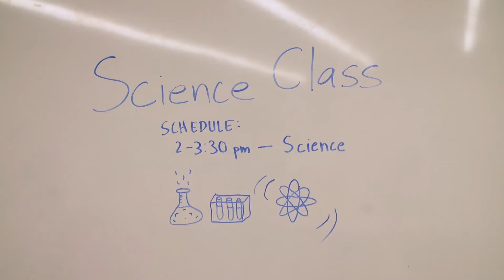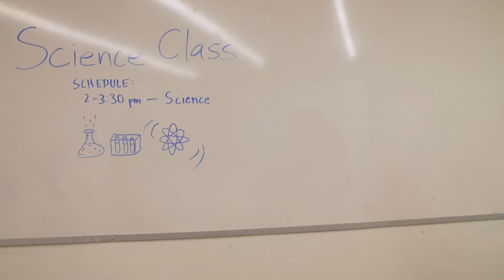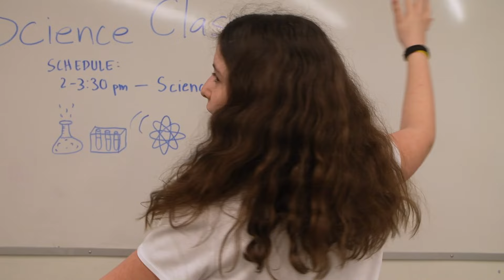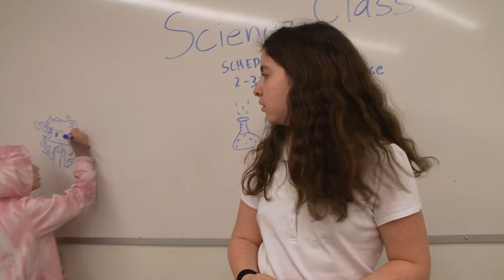Teacher for the Day 4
When their teacher has better things to do, these students are left to deal with science...in its entirety.